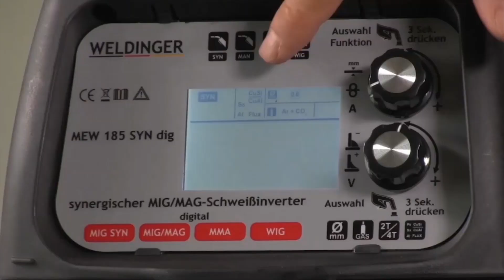Schnellkupplungsset im Campingbereich Propangas umfüllen Skotti Gasgrill anschließen Mehrwegflasche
Heute stellen wir das Schnellkupplungsset für das Umfüllen von Gas vor. Dieses lässt sich beliebig erweitern und erleichtert das Camperleben. Egal ob Grill, Kocher oder Gasherd. Dieser Helfer lässt keine Wünsche offen. Diese Lösung ist günstiger als Einwegkartuschen und besser für die Umwelt.

0:00 Allgemeines
4:30 Dichtheitsprüfung
10:16 Schnellkupplungsset mit 0,5kg Flasche
16:34 Propangas umfüllen in kleine Gasflasche
22:55 Anwendung Skottigrill

*Amazon (Ohne Kupplungen)

Wir von HausundWerkstatt24 bieten dir in unserem Onlineshop über 8.000 Produkte rund um Haus, Werkstatt und Garten zu besonders günstigen Preisen an. Gern beraten wir dich auch persönlich in unserem Fachmarkt in Oranienburg nördlich von Berlin: Germendorfer Dorfstraße 37, 16515 Oranienburg.
*Amazon-Links und Ebay-Links in der Videobeschreibung sind Afilliate-Links. Wenn ihr über die Links etwas kauft, bekommen wir eine kleine Provision, ohne dass sich der Preis für dich ändert.